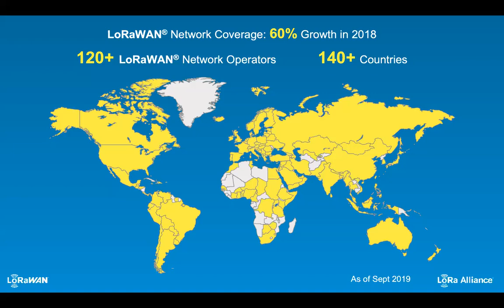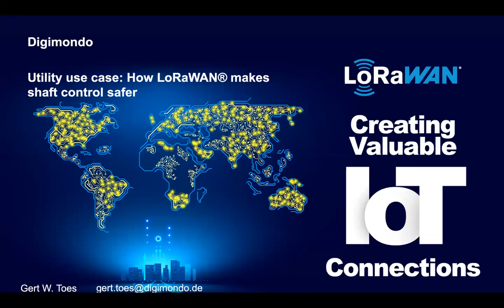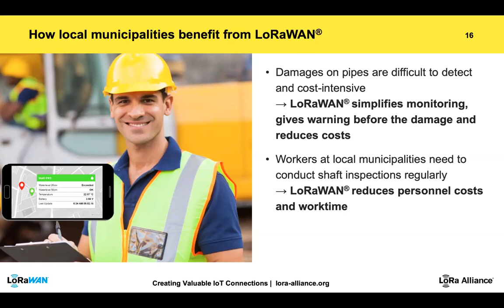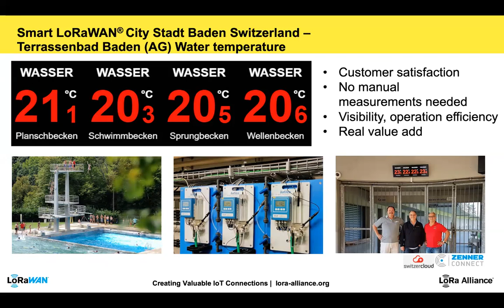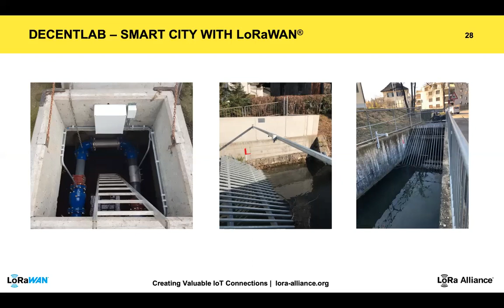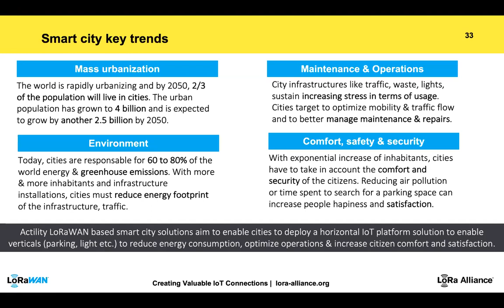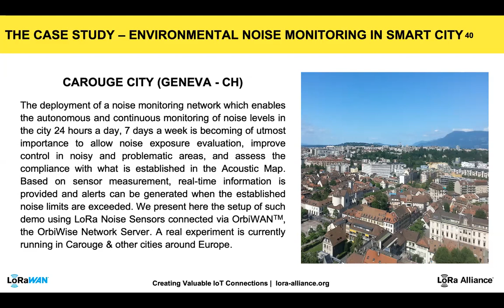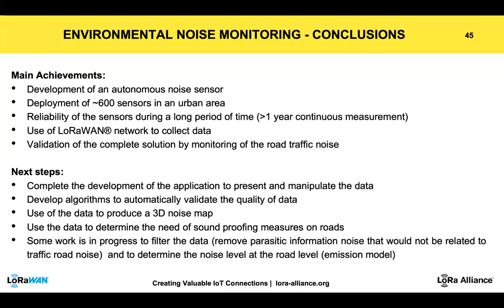How LoRaWAN® Empowers our Smart Cities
The LoRa Alliance and its members showcased a variety of LoRaWAN solutions for Smart Cities at the Smart City Expo World Congress in Barcelona from 19-21 November. In this webinar, we'll present these real-life applications and solutions and give you an overview of the LoRa Alliance and LoRaWAN technology. Sign up to learn more about how LoRaWAN builds smart cities all over the world.